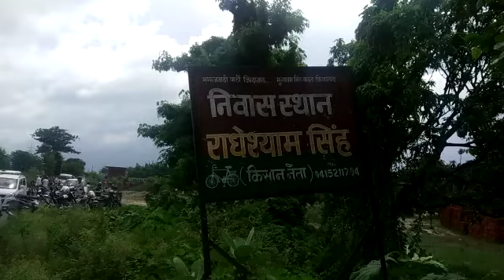कुशीनगर : पूर्व राज्य मंत्री और वरिष्ठ समाजवादी नेता राधेश्याम सिंह के छोटे भाई ने किया आत्महत्या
कुशीनगर : पूर्व राज्य मंत्री और वरिष्ठ समाजवादी नेता राधेश्याम सिंह के छोटे भाई ने किया आत्महत्या..पूर्व मंत्री के छोटे भाई घनश्याम सिंह ने अपने ही असलहे से अपने पैतृक गाँव के मकान में किया सुसाईड सुबह दरवाजा नहीं खुलने पर लोगों को हुई जानकारी..जिले के रामकोला थाना क्षेत्र के देवरिया बाबू गाँव मे है पूर्व मंत्री का आवास..दोनो भाइयों में बंटवारे के बाद मृतक घनश्याम सिंह रहते थे गाँव पर